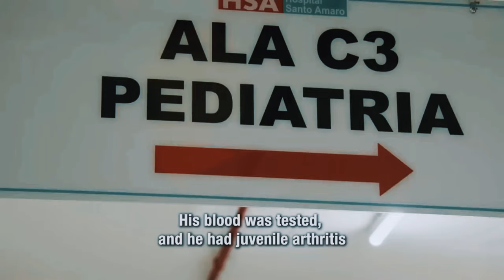Favela Slums to UFC Champ: Charles Oliveira Documentary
Charles Do Bronx Oliveira! He has one of the most inspiring stories in all of mma and is already a legend. Hes the submission king and an absolute monster on the ground with his brazilian jiu jitsu. Can he get his belt back in the ufc?? Comment your thoughts!! Hope you guys enjoyed the video!

This content doesn't belong to Dubski, it is edited and shared only for the purpose of awareness, and if the content OWNERS (visual/audio) of this content has any issue, we request you to directly message to this page, so we can sort out the outcome.